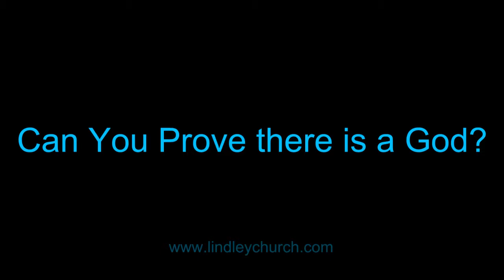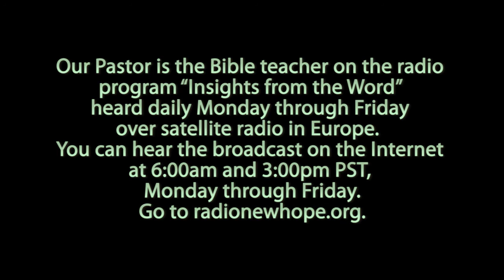Can You Prove there is a God?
First in a series on questioning Christianity.